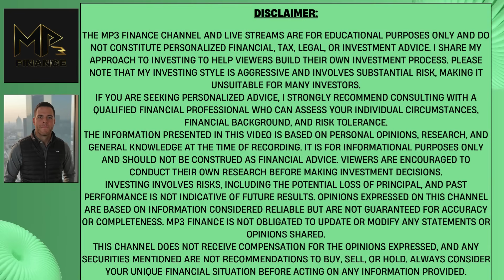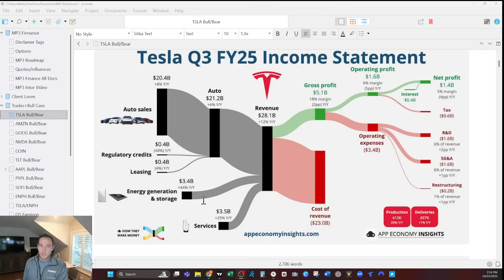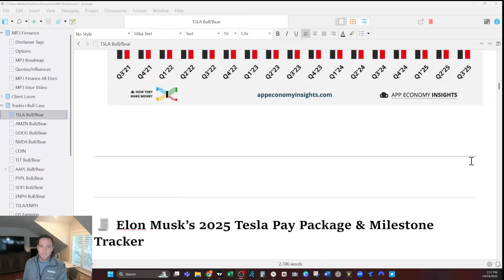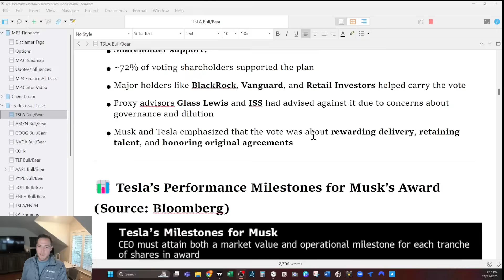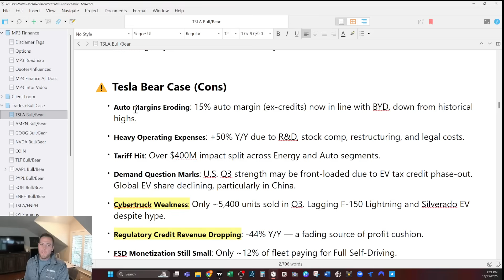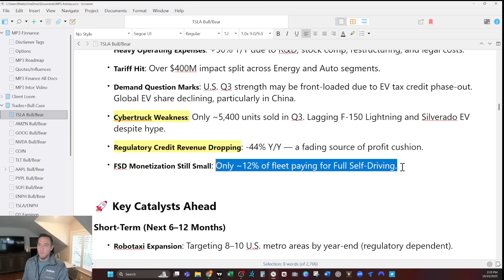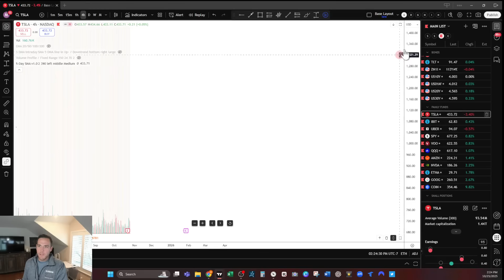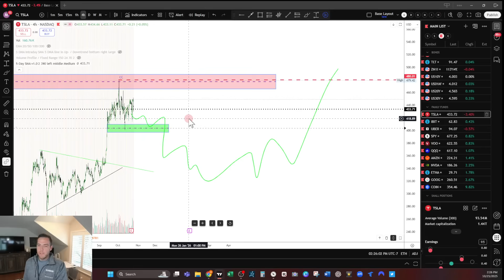Tesla Q3 Earnings: AI, Robotaxis & the $5 Trillion Bet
NEWS
✅ Tesla Q3 2025 Highlights
Revenue: $28.1B (+12% Y/Y, $1.4B beat)
Non-GAAP EPS: $0.50 (missed by $0.06)
Operating Margin: 6% (-5pp Y/Y)
Free Cash Flow: $4.0B (+46% Y/Y)
Cash on hand: $36B+
Deliveries: 497,099 vehicles — a new record (+7% Y/Y)
Production: 410,831 vehicles (-5% Y/Y)
Energy Storage Deployments: 12.5 GWh (record high)

🧾 Elon Musk’s 2025 Tesla Pay Package & Milestone Tracker
💼 Shareholder Vote Outcome (June 2025)
Approved: Elon Musk’s $56 billion pay package
The package reinstates the original 2018 performance award that was struck down by a Delaware judge
Shareholder support:
~72% of voting shareholders supported the plan
Major holders like BlackRock, Vanguard, and Retail Investors helped carry the vote
Proxy advisors Glass Lewis and ISS had advised against it due to concerns about governance and dilution
Musk and Tesla emphasized that the vote was about rewarding delivery, retaining talent, and honoring original agreements

📊 Tesla’s Performance Milestones for Musk’s Award (Source: Bloomberg)

📈 Tesla Bull Case (Pros)
Energy Growth Engine: Energy segment grew rapidly with 31% gross margins and record deployments. Megapack demand remains strong, especially from hyperscalers and grid operators.
FSD v14 Rollout: Latest version introduces real-time “reasoning,” 6B+ miles logged, and no safety driver testing underway in Austin.
Robotaxi Progress: Operating in Austin and Bay Area; expansion to 8–10 metro areas by year-end. Musk confident in unsupervised autonomy.
Optimus Updates: Version 3 expected in Q1 2026. Long-term target: millions of humanoid robots annually.
Strong Free Cash Flow: $4B in Q3 alone gives Tesla optionality to fund AI, energy, and autonomy bets.
Next-gen AI5 Chip: Claimed to be up to 40x more efficient than AI4. Dual-sourced from TSMC and Samsung. Key enabler of future autonomy and robotics.

⚠️ Tesla Bear Case (Cons)
Auto Margins Eroding: 15% auto margin (ex-credits) now in line with BYD, down from historical highs.
Heavy Operating Expenses: +50% Y/Y due to R&D, stock comp, restructuring, and legal costs.
Tariff Hit: Over $400M impact split across Energy and Auto segments.
Demand Question Marks: U.S. Q3 strength may be front-loaded due to EV tax credit phase-out. Global EV share declining, particularly in China.
Cybertruck Weakness: Only ~5,400 units sold in Q3. Lagging F-150 Lightning and Silverado EV despite hype.
Regulatory Credit Revenue Dropping: -44% Y/Y — a fading source of profit cushion.
FSD Monetization Still Small: Only ~12% of fleet paying for Full Self-Driving.

🚀 Key Catalysts Ahead
Short-Term (Next 6–12 Months)
Robotaxi Expansion: Targeting 8–10 U.S. metro areas by year-end (regulatory dependent).
FSD v14.2 Updates: Adds comfort refinements and early "reasoning" capabilities.
Megapack 4 Launch: Designed to output at 35 kV — critical for grid modernization.
AI5 Chip Tape-Out: If production ramps as planned in 2026, this could be a game-changer for cost/performance in AI.
Long-Term (2026+)
Optimus V3 Unveil: Q1 2026 debut could reset investor perception if functionality is real.
Cybercab Production: Fully autonomous vehicle with no steering wheel, set to begin in 2026.
Energy Business Scale-Up: Growing demand from data centers, residential solar, and grid operators.
AI Supercluster + Chip Strategy: If Tesla delivers on AI5 and expands its Dojo supercomputer efforts, this could reduce reliance on NVIDIA.